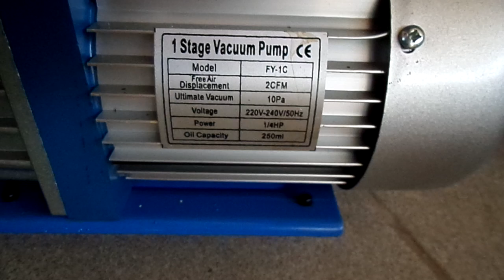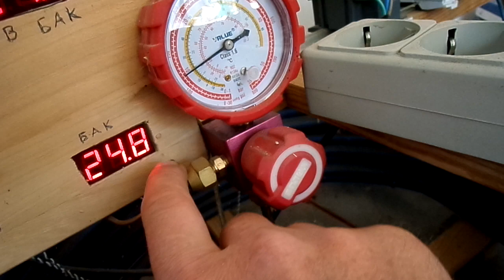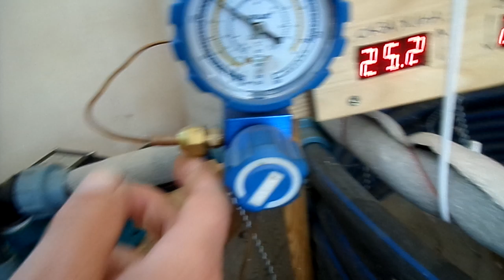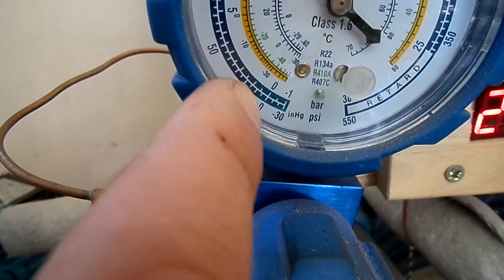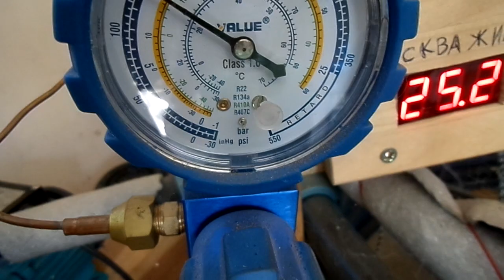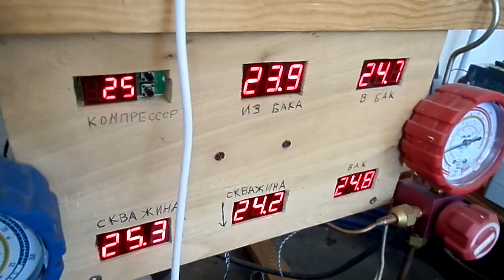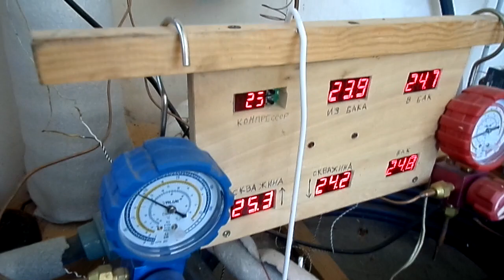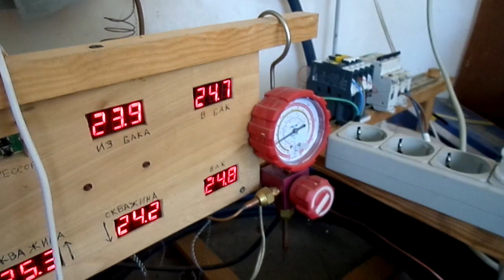Найдешевше опалення ч.9